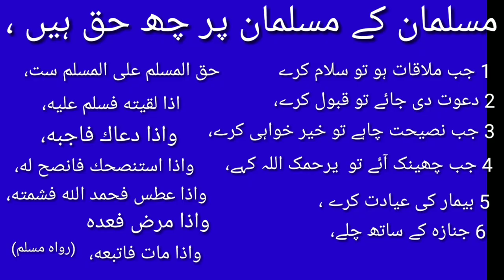muslman ke muslman pr kitne rites haq hen by official Ansar khan Nadwi मुसलमान के हुक़ुक़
مسلمان کے مسلمان پر چھ حق ہیں
حق المسلم على المسلم ست اذا لقيته فسلم عليه واذا دعاك فاجبه واذا استنصحك فانصح له و اذا عطس فحمد الله فشمته واذا مريض فعدہ واذا مات فتبعه,رواہ مسلم،
تفصیل کیلئے دیکھئے ویڈیو کو مکمل اور چینل کو سبسکرائب لائک شیئر ضرور کریں،
ساتھ میں بیل آئیکن کو بھی دبائ,

mufti Ansar khan

thanks,